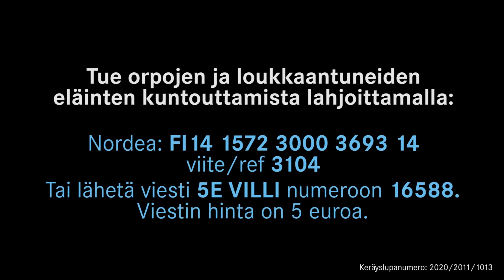Korkeasaaren joulukalenteri 2012 - Luukku 24. Villieläinsairaalan joulu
Ja niin joulu joutui jo taas Pohjolaan! Korkeasaaren villieläinsairaalassa jouluaatto on yksi päivä muiden joukossa. Villieläinpotilaat hoidetaan yhtä hyvin kuin muinakin päivinä. Eläintenhoitajan päivä alkaa aamuseitsemältä ja päättyy kolmelta iltapäivällä. Eläimet kiittävät hoitajaansa voimalla hyvin. Paras lahja eläimelle on päästä terveenä takaisin luontoon.

Tänä jouluna hoitolan tiloissa on kahdeksantoista siiliä, kaksi taviokuurnaa, kaksi tilheä, kanahaukka, lehtokurppa, pohjanlepakko, sepelkyyhky, merikotka, maakotka ja helmipöllö.

Voit muistaa villieläinsairaalan eläinpotilaita lahjoittamalla rahaa tekstiviestillä tai tilisiirtona. Tarkemmat ohjeet löydät alta. Hoitola ottaa myös mielellään vastaan erilaista eläinten hoidossa tarvittavaa tavaraa: muovisia lasten altaita vesilinnuille ja kuuteille, lintuhäkkejä pikkulinnuille ja pikkuoraville, terraarioita, eläinten kuljetuskoppeja ja matalia pieniä ruokakuppeja. Voit levittää sanaa myös yllä olevaa videota jakamalla.

Villieläinsairaala kiittää saamastaan huomiosta ja toivottaa kaikille -- myös karvaisille, siivekkäille ja piikikkäille -- oikein hyvää joulua!

Katso nyt HD-laadulla!
Kuvaus: Henrik Sundén
Korkeasaaren arkisto (2012)